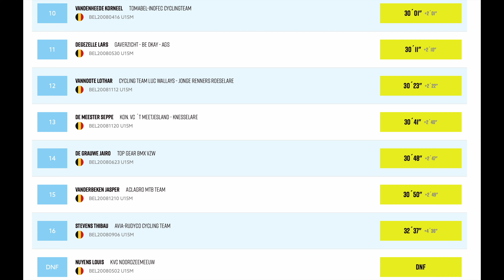CYCLOCROSS RACE @ LICHTERVELDE (BELGIUM) - U17 - GoPro LAP - POV Cyclist on board BIKE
December 3th 2022 I participated at the cx race at LICHTERVELDE (Belgium). - Cyclocross wedstrijd Nieuwelingen te LICHTERVELDE.
I finished 2nd in this very fast race - enjoy!

🔥 Highlights :

00:00 –Intro
00:30 - Start and first lap
06:26 – LAP 2
11:59 - LAP 3
17:39 - LAP 4
23:11 - LAST LAP
28:54 - FINISH

About me :

Hi! My name is Matteo Declercq! I am a young Belgian cyclist who rides bike (cyclocross - road - mountainbike) in races and for fun.
I make videos about my cycling adventures and races.
If you’re a cyclist like me, then this is DEFINITELY the place for YOU!
On this channel, I upload videos about topics such as my races, my training plans and cycling skill videos.